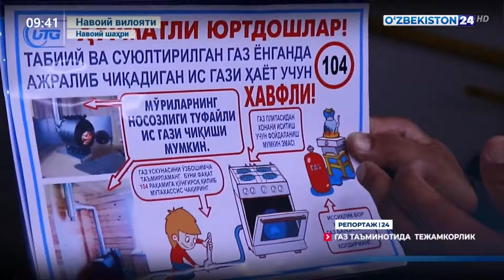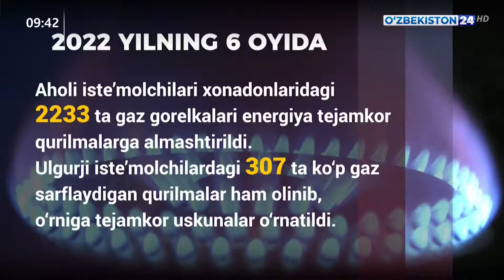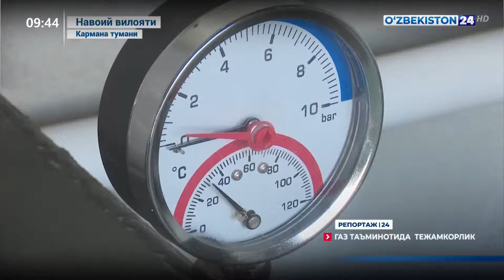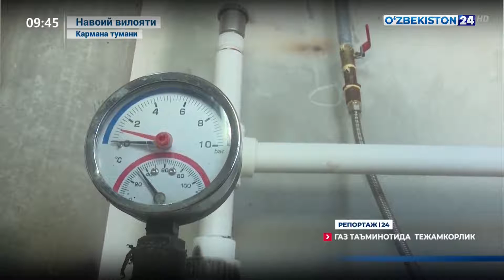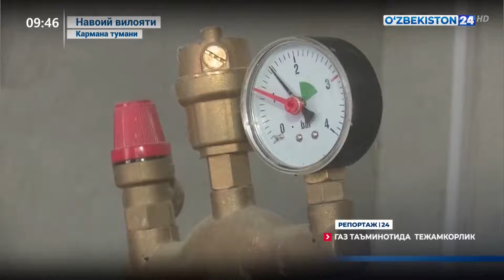Газ таъминотида энергия тежамкор қурилмалар жорий этилмоқда